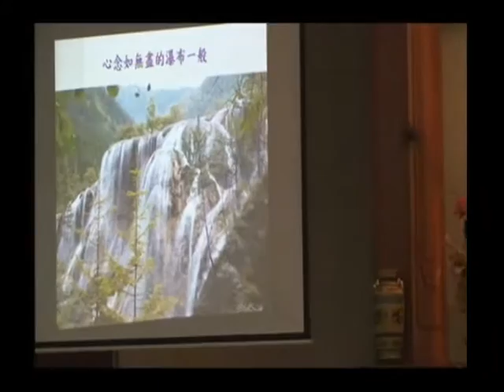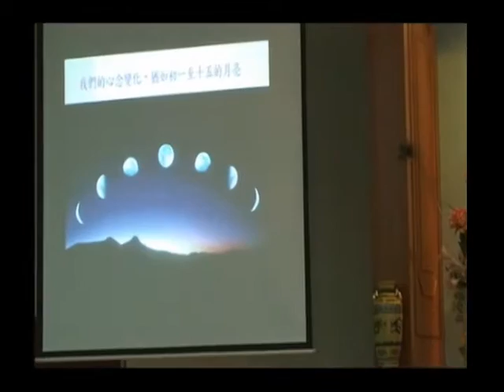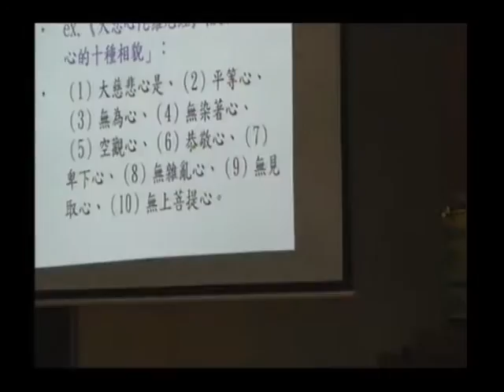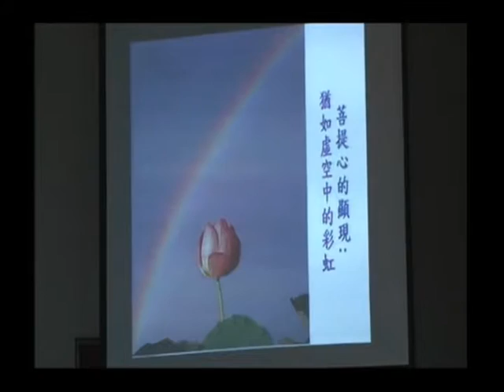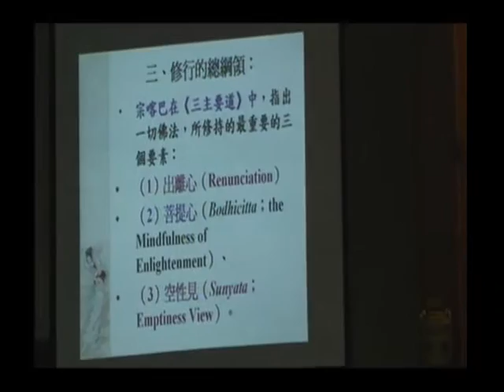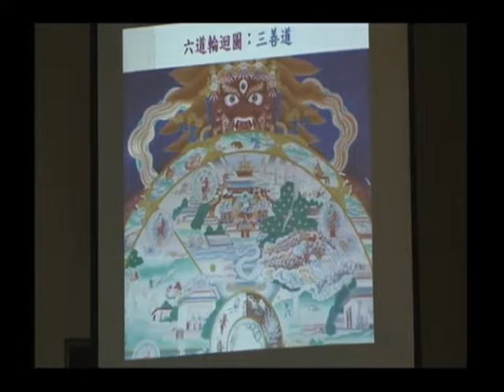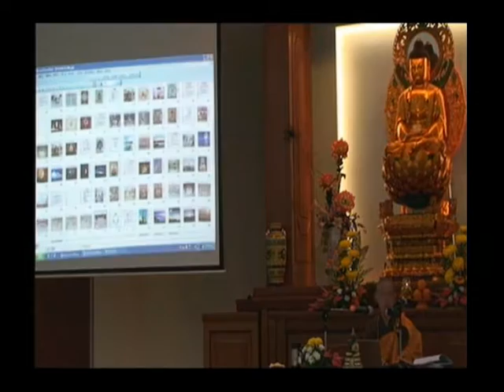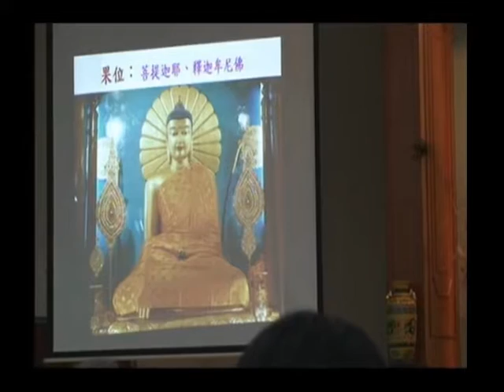SBA18-1 《華嚴經》講座：第四十卷《普賢行願品》普賢菩薩十大願 ‹佛教教義、朝聖與藝術的結合› (第一部份) 第五集